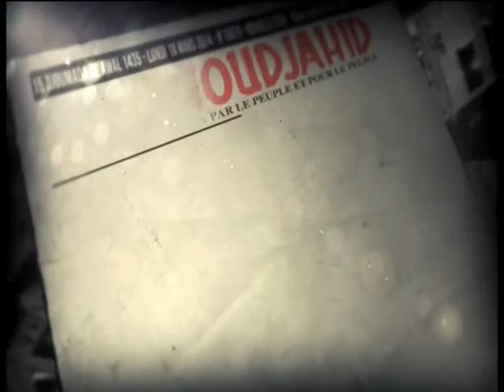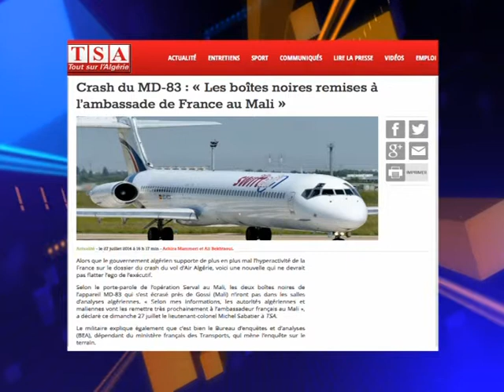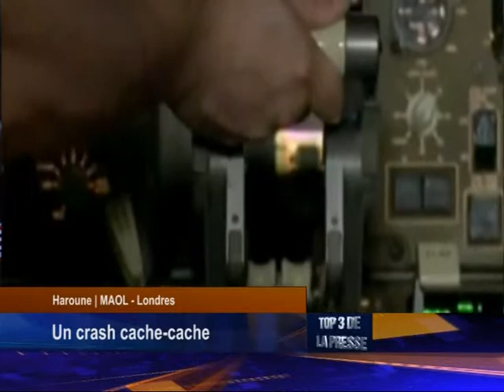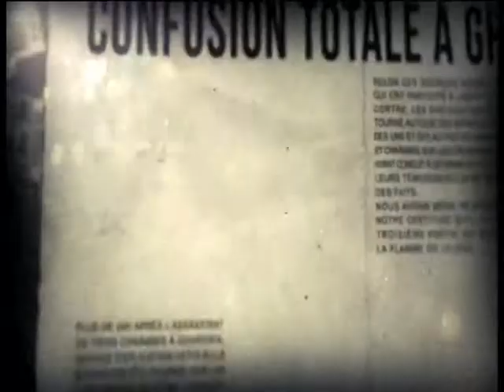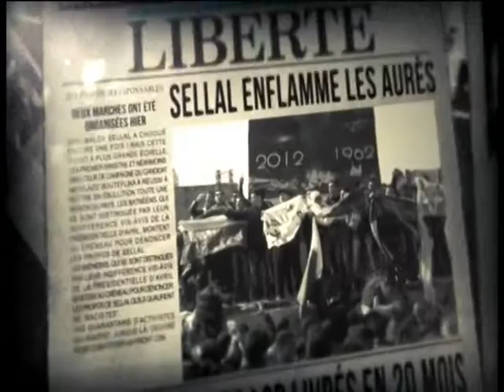top 3 30 07 14